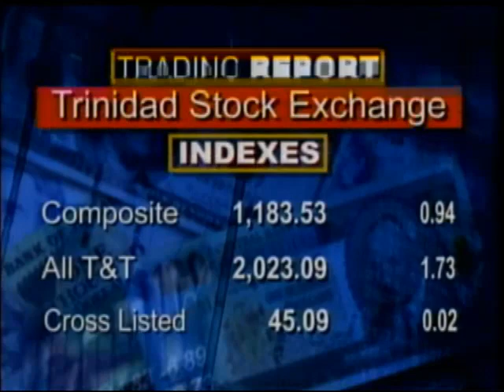CBC BUSINESS May 14, 2014